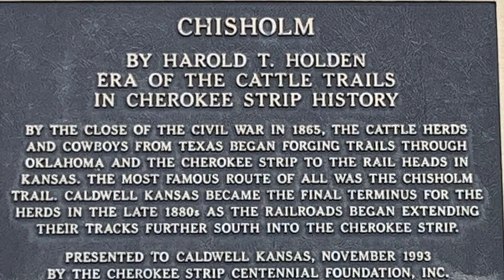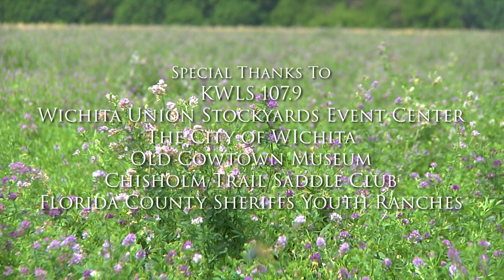The Chisholm Trail, Part 4 of 4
In the final installment of the Chisholm Trail Series, riders make it to Wichita where they visited the Old Cowtown Museum. This open air museum was established in 1952 and preserves the history of the Old West and the trail. Viewers will also learn about the legacy of the Chisholm Trail as seen through American books, television shows, movies, and music.